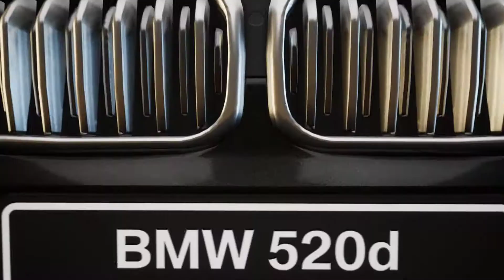Dream City I Auto Lab I Metaverse I Concept Promo I Dreamerz Lab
Welcome to Dream City, the ultimate destination for automotive enthusiasts and customization aficionados! Powered by Industry 4.0 technologies, Dream City offers a revolutionary automotive metaverse experience. At the heart of this immersive world lies Auto Lab, our state-of-the-art automotive configurator. With Auto Lab, you have the power to design your dream car with ease and precision. Choose from a wide array of options, from colors and trims to wheels and accessories, all at your fingertips. Once your vision comes to life, seamlessly transport your creation into the vibrant streets of Dream City. Roam freely, interact with fellow car lovers, and showcase your personalized vehicle in virtual showrooms.